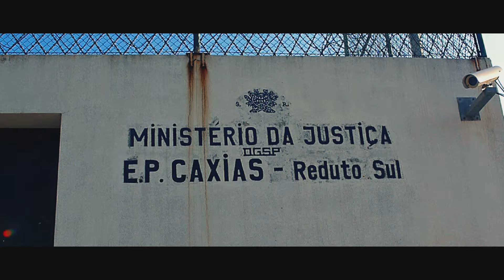Força Suprema - ICQVida (Feat: Deezy)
Força Suprema - 4Life (2014)

(Prod: LOL Kappa)

Dope MuzikⒸ2014